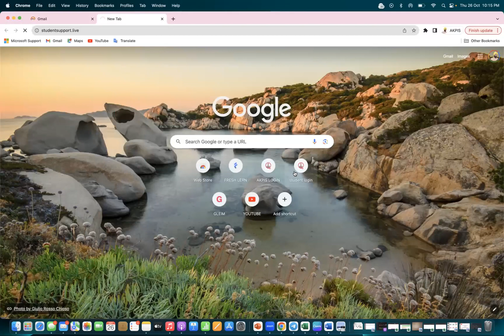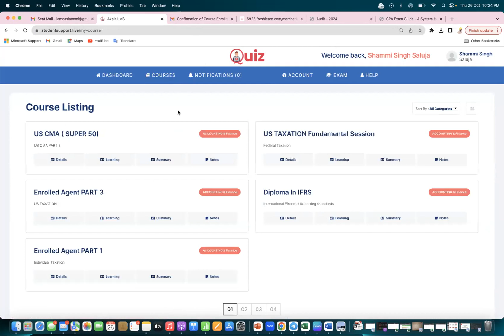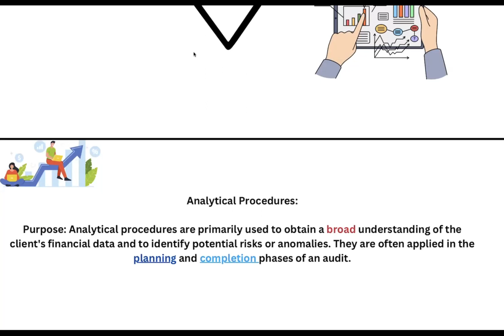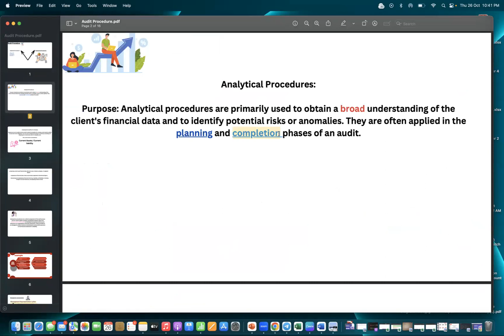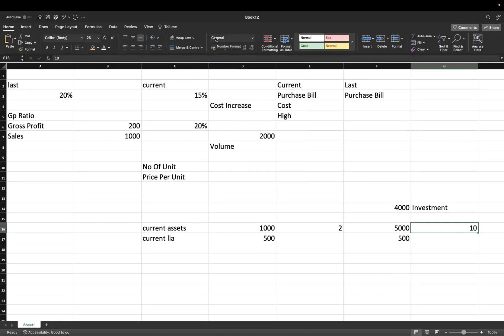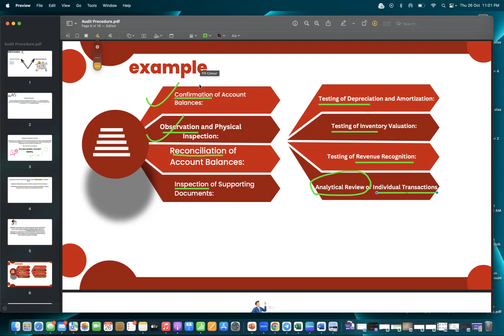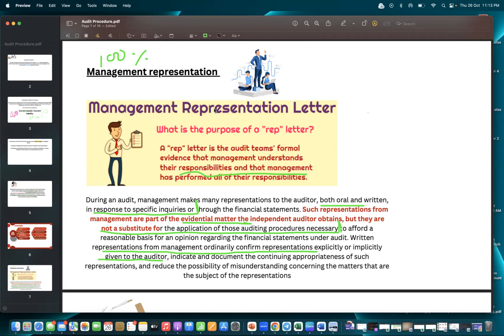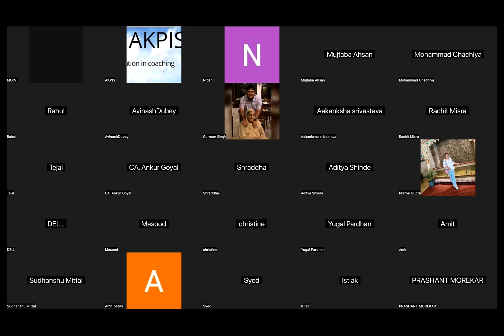US CPA Live Classes I US CPA Mock Test I Best Live USA CPA Coaching